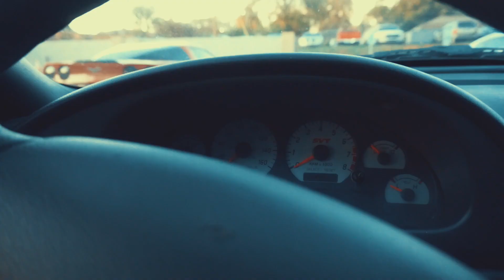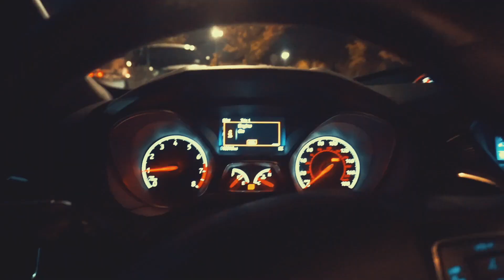My Best Bulk Physique | She Rejected Me